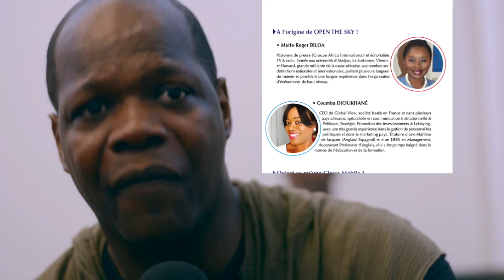AMOBE MEVEGUE de Ubiznews TV soutient l'initiative OPEN THE SKY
Cette vidéo traite de L'initiative Open the Sky portée par Marie-Roger Biloa et Coumba Dioukhané